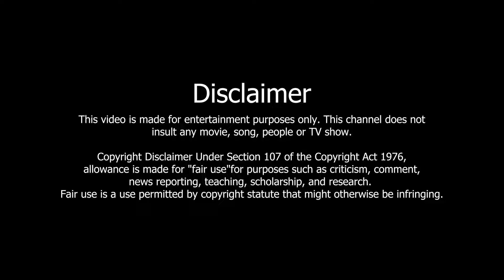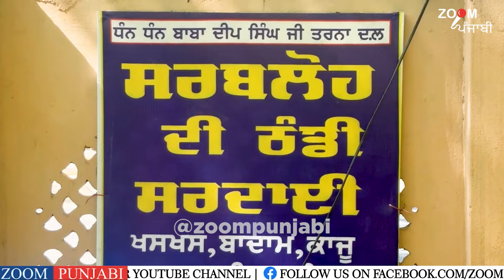Nihang Singha ਦੀ Desi Energy Drink| ਸੌ ਰੋਗਾਂ ਦੀ ਇੱਕ ਦਵਾਈ | ਸਰਬਲੋਹ ਦੀ Thandi Mithi Shardai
Zoom Punjabi Dekh Rahe Saare Viewers Nu Pyaar Bhari sat Sri Akal. Iss Video Vich Assi Mojud Haan Amritsar De Company bagh Vikhe Jithe assi gal krn jaa rhe haan nihang singh naal jo ke sarbloh di thandi mithi shardai banunde han.

Reporter: Damandeep Singh

0:00 Highlight
00:52 Introduction
02:26 Kis Tarah Tyaar kiti jaandi hain Thandi Mithi Shardai?
04:50 Thandi Mithi Shardai De Faayde
06:22 Lal Pathar Te Nim Di Khaasiyat
07:00 Cold Drinks Jaa Thandi Mithi Shardai ?
08:10 Ragda laun naal Shareer De Faayde.
10:16 Public Opinion
11:00 Like, Share & Comment